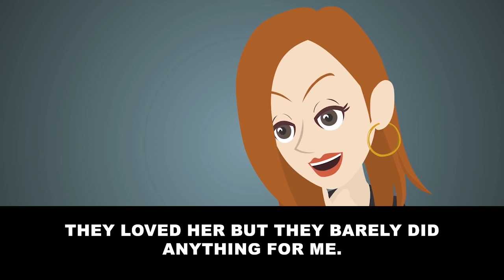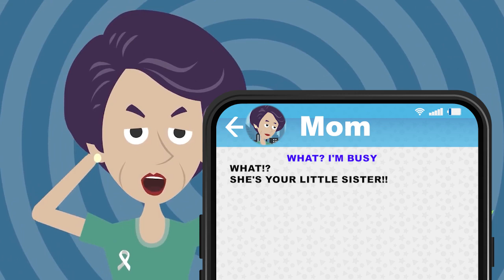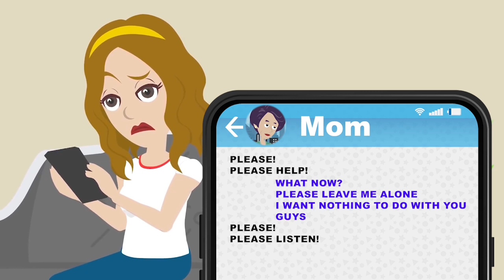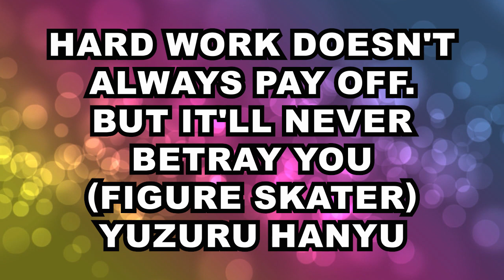[Text + Animation] My twin sister tried to steal my husband…